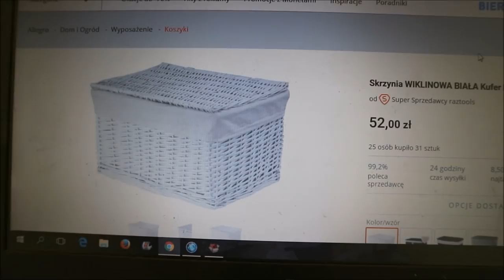MAMY BASEN & ROBIĘ DOMOWE LODY - daily vlog Nessietv